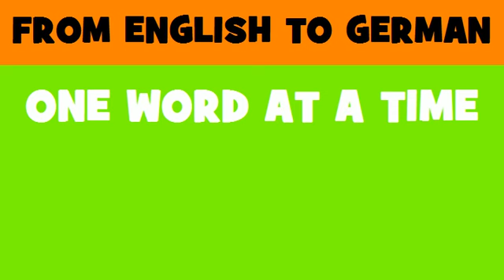FROM ENGLISH TO GERMAN = urban habitat